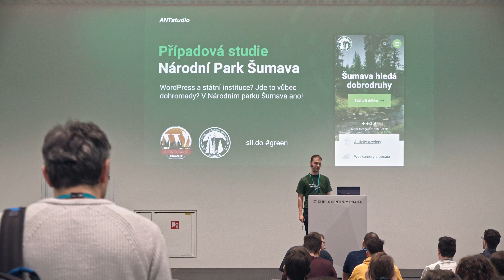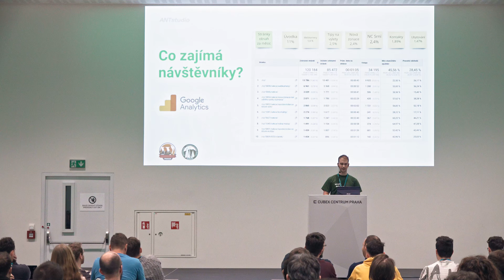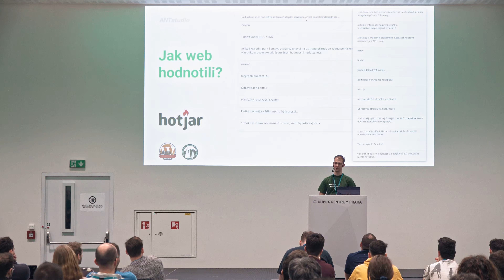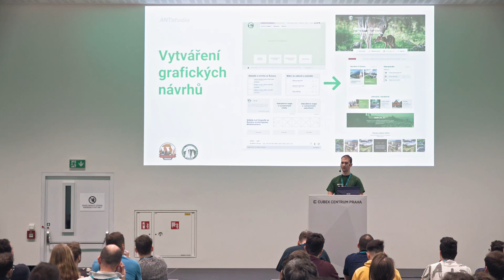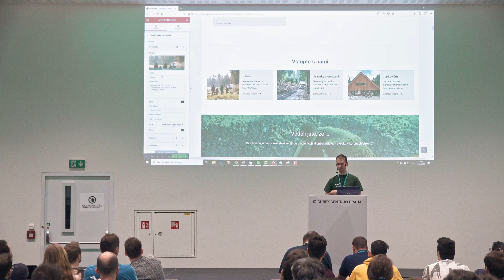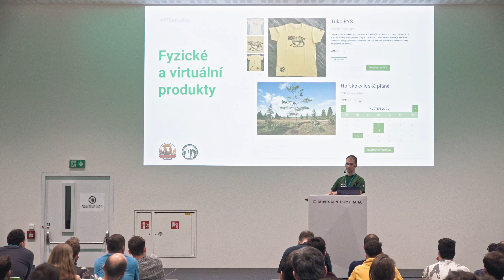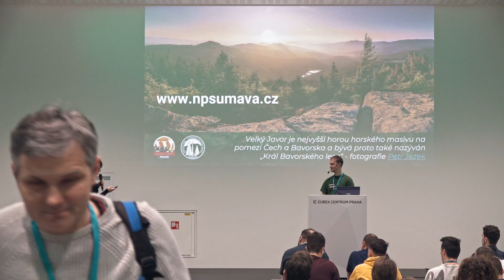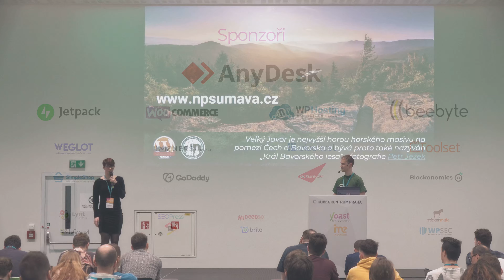WordPress a státní instituce? Jde to dohromady? V Národním parku Šumava ano! - WordCamp Praha 2020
Speaker: Tomáš Frank
Anotace: